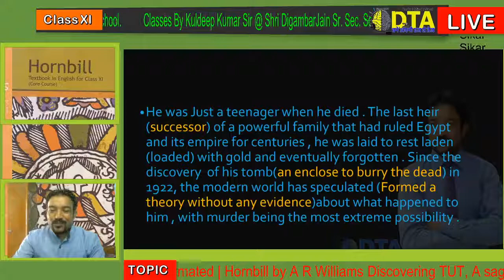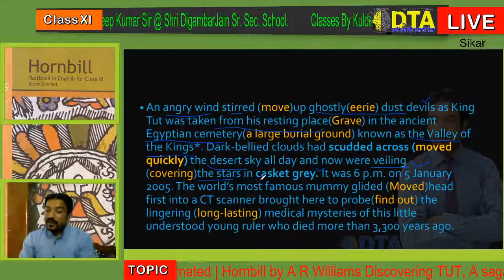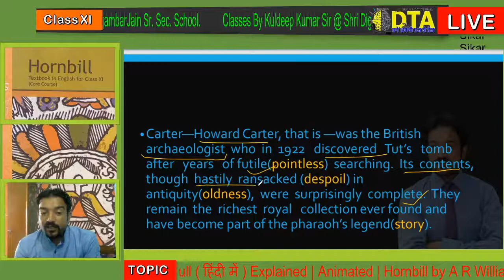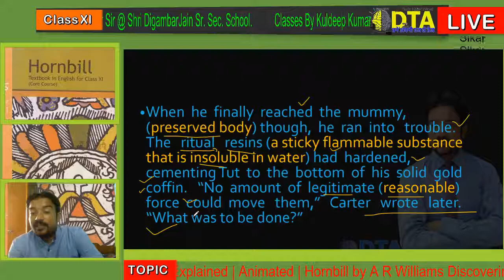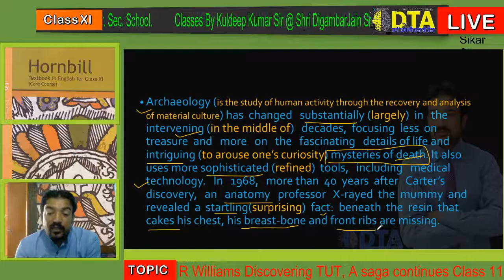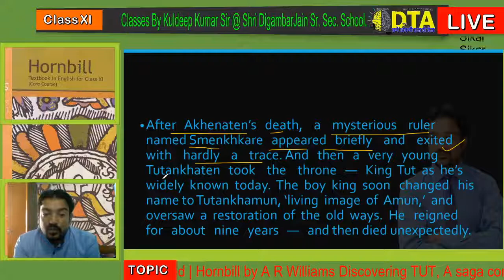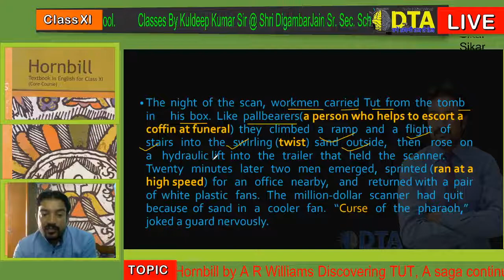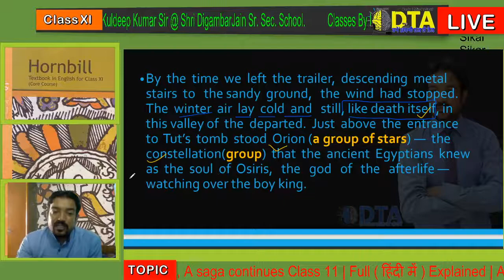Discovering Tut : the Saga Continues | Class 11 | Hornbill | Detailed Explanation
He was Just a teenager when he died . The last heir
(successor) of a powerful family that had ruled Egypt
and its empire for centuries , he was laid to rest laden
(loaded) with gold and eventually forgotten . Since the
discovery of his tomb(an enclose to bury the dead) in
1922, the modern world has speculated (Formed a
theory without any evidence)about what happened to
him , with murder being the most extreme possibility . Kill your shyness and be the best for new generation.